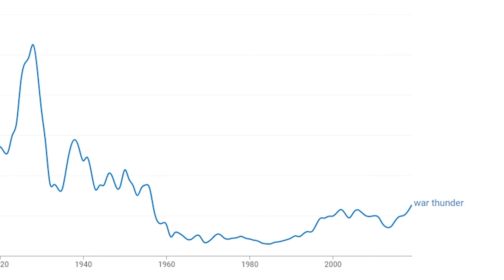War Thunder | Google Ngram Viewer Meme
got new cam lol